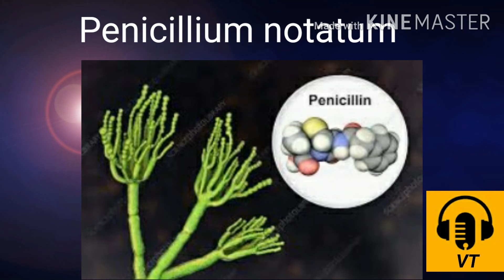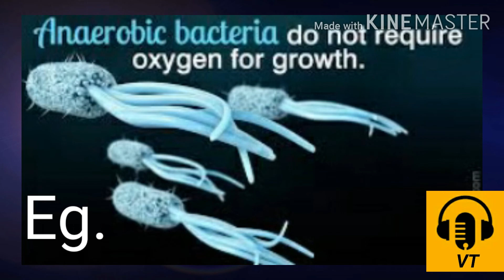CLASS 8 FRIENDLY MICROORGANISMS